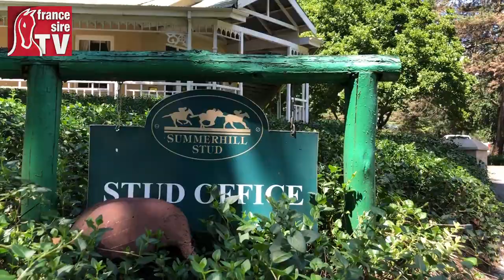Summerhill Farm, le plus grand haras d'Afrique du Sud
Dirigé par Mick Goss, Summerhill Farm est le plus grand haras d'Afrique du Sud qui s'étend sur 1500 hectares.